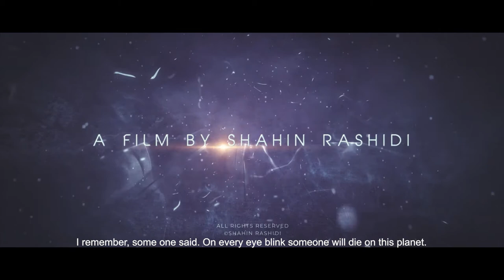The Nine Movie Trailer 2020 (Persian Horror Movie)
A photographer takes 8 people for a photography project to a strange remote village.
Since WWII, this village has been ruled by Nazi forces and no one has any information about its residents.
From the night of October 31st until the early morning of November 1st, the photographer with the help of his family sacrifices 9 people to keep him and his family alive.